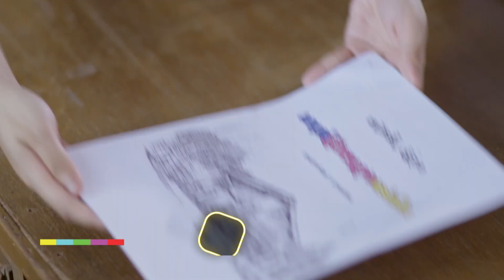ไฮไลต์ บันเทิง EP.98 l สนุกไม่หยุด “ครูเพ็ญศรีกับเลดี้ปอบ” l 26-04-66